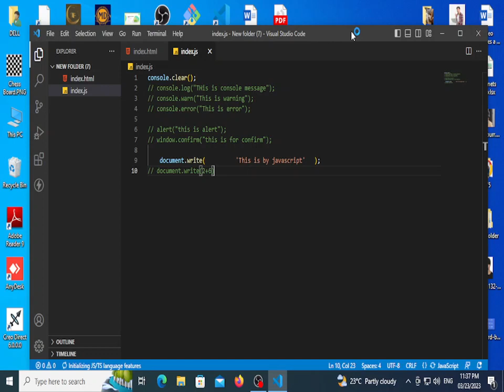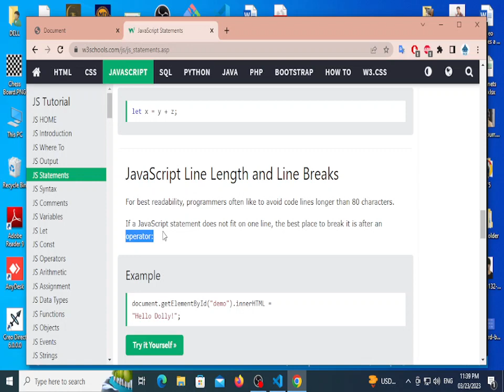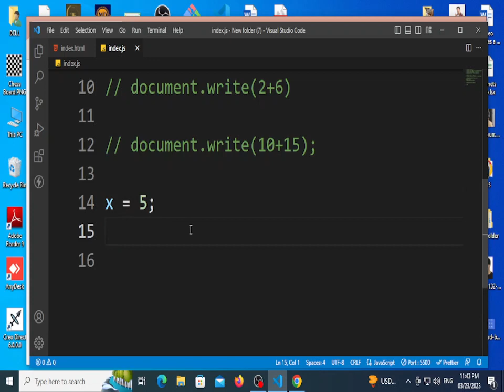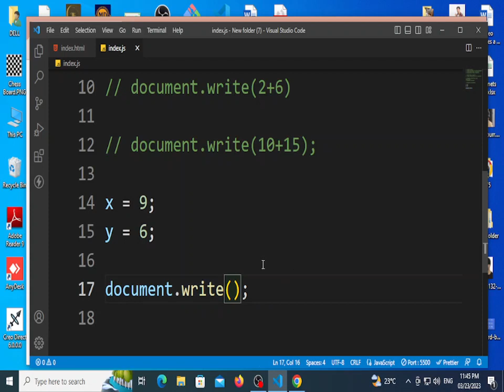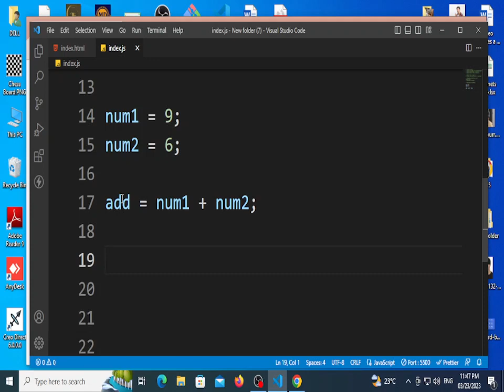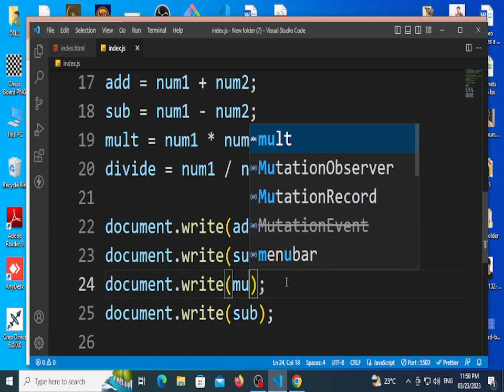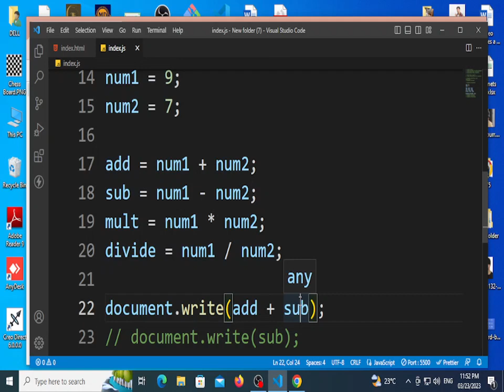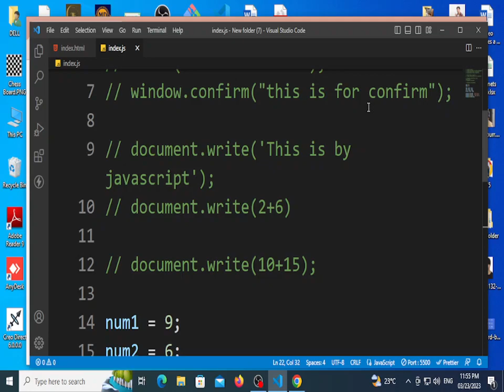Introduction to Variables in Programming